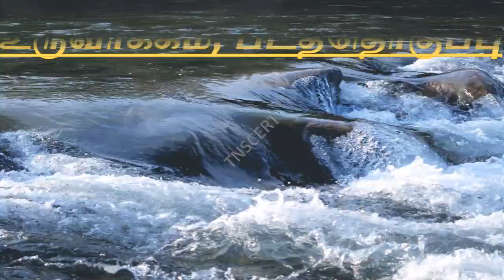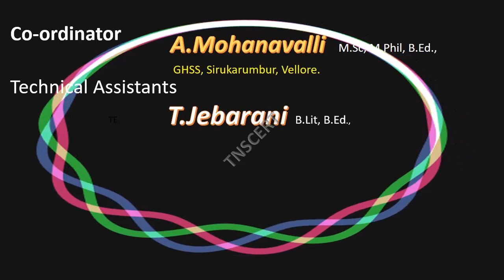4ஆம் வகுப்பு சமூக அறிவியல் மூன்றாம் பருவம் உலகெலாம் தமிழர்கள்-சிங்கப்பூர்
4ஆம் வகுப்பு சமூக அறிவியல் மூன்றாம் பருவம் உலகெலாம் தமிழர்கள்-சிங்கப்பூர்

Lesson plan
10th
10th TM Materials
10th EM Materials
9th
9th TM Materials
9th EM materials
8th
8th TM Materials
8th EM Materials
7th